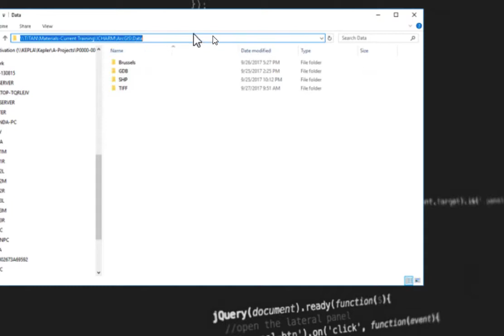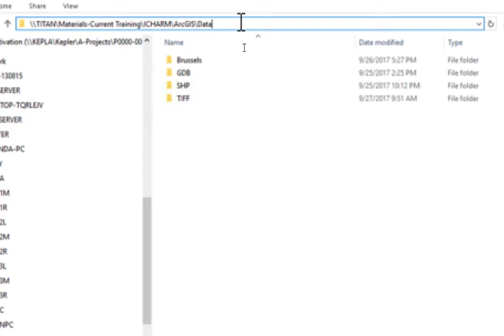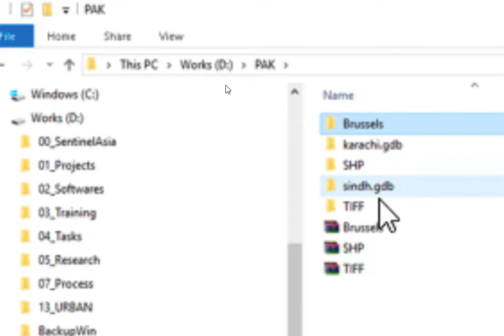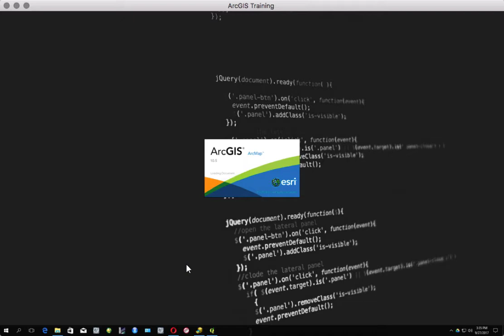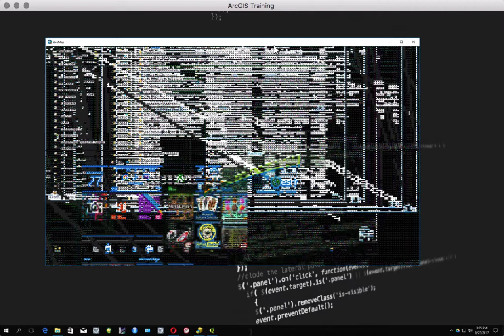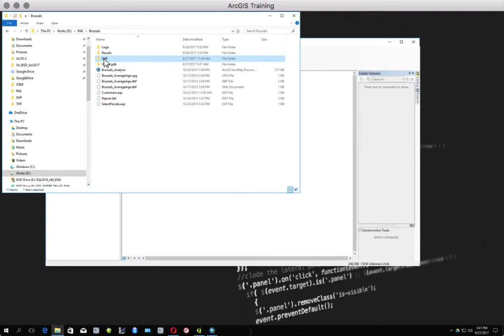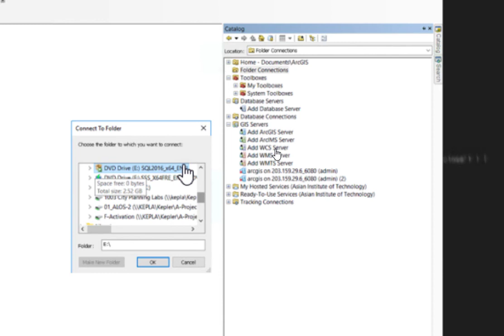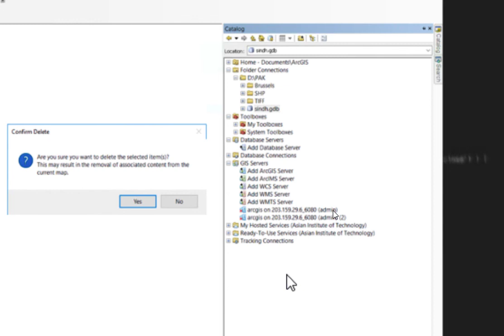ArcGIS Geodatabase : Creating and Importing Data